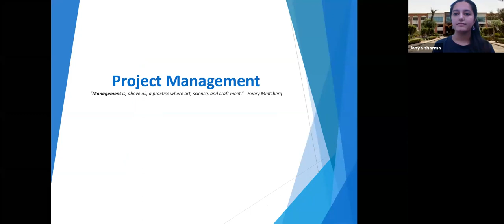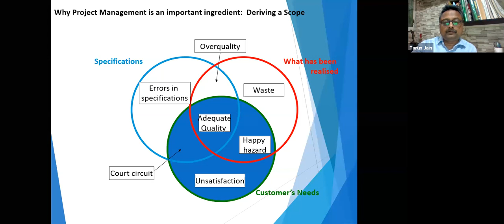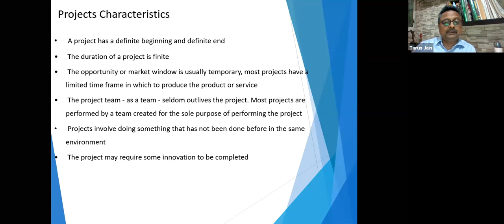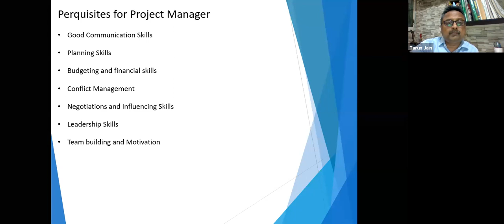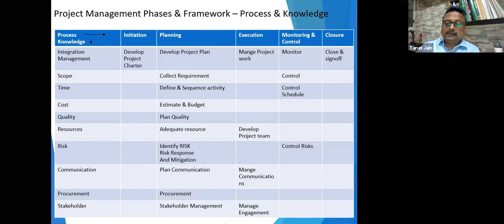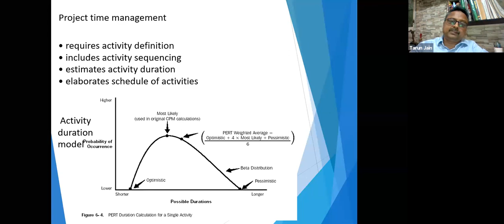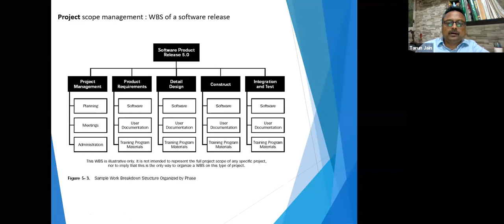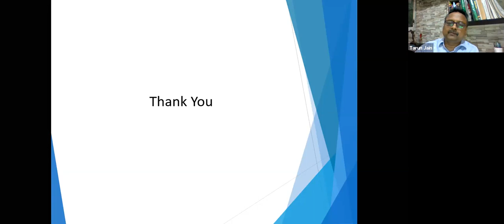B.M Institute of engineering & Technology, sonepat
Live Webinar on Project Management By:- Mr. Tarun Jain (HCL Tech.)